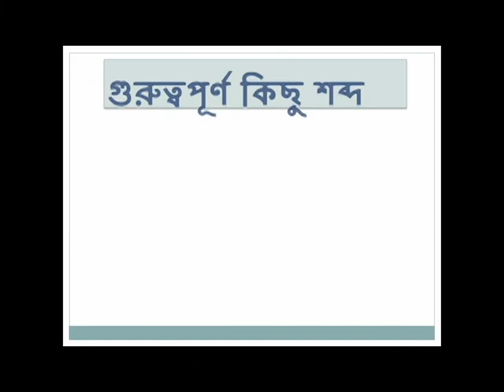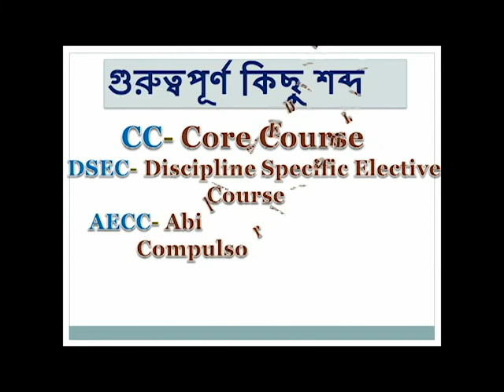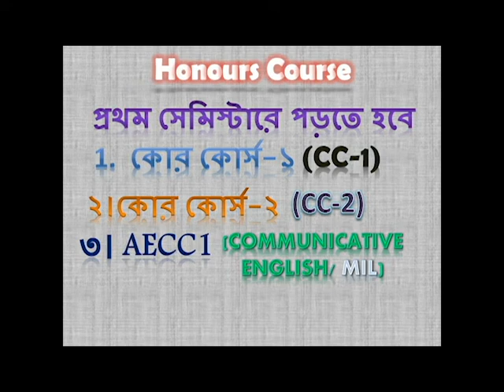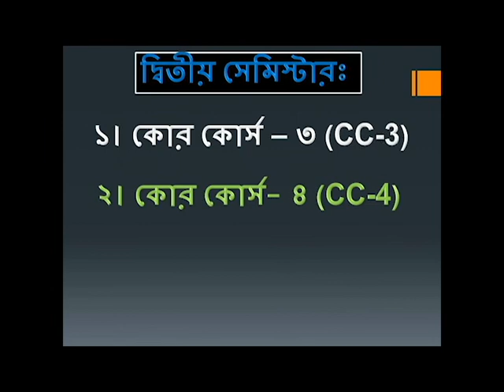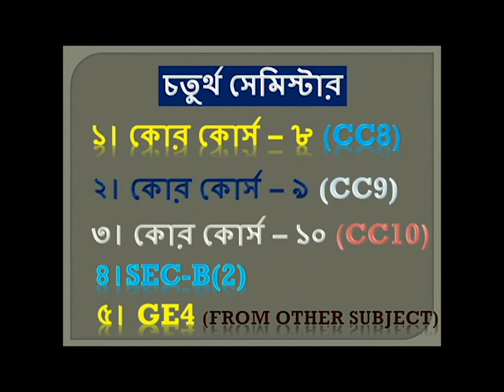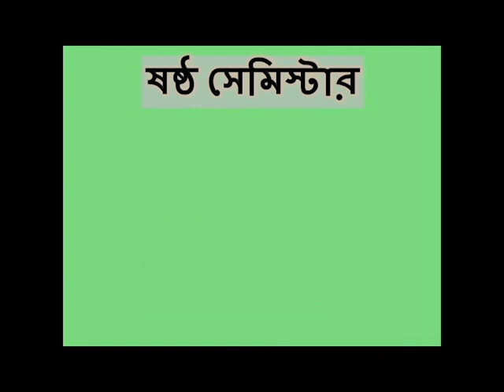CBCS#University of Calcutta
Courses to be studied by the  Honours Students in Choice Based Credit System